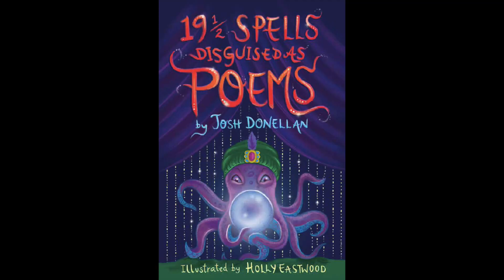19½ Spells Disguised As Poems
The first thing you should know about this book is that it’s DEFINITELY NOT a collection of actual magic spells because magic isn’t real, obviously. Disguising spells as a collection of poems is the kind of wickedly brilliant thing that only an absolute supervillain would do, and this poet is not any kind of supervillain. He’s an actual poet who’s won awards and everything and certainly wouldn’t disguise a series of spells as a collection of poems about zombies, monsters, and rapping grandmas. What a ridiculous suggestion!

Featuring illustrations by Holly Eastwood.

“If you only read one book this year…you aren’t reading enough books. What is wrong with you? Read more books. And this should be one of them.”
- Frederick von Happenstance, third Earl of Notwitheringshire

“I asked my grandma to buy me a book to help me with my spelling but she didn’t hear me properly and she bought me this book of spells instead. I am very happy with it and in unrelated news my annoying brother has been mysteriously turned into a goldfish.”
- Cynthia Newtonberry, aspiring wizard, age 9 and three quarters

“This is the worst recipe book I have ever read.”
- Agatha Malpractice, professional lip-reader and amateur lip-syncer

“A delicious, low-calorie snack with a zesty flavor.”
- Blurck, bookworm.